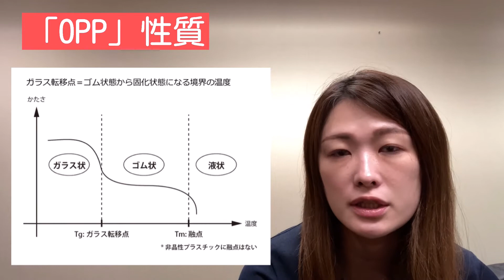【グンゼプラスチック教室vol.9】 OPP（ポリプロピレン）解説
汎用プラスチックの代表、OPP（ポリプロピレン）を解説。
特長やデメリットを紹介。
なぜあの包材にOPPが使われているの？使えないの？の
メカニズムを説明します。
色んな測定数値があるので是非ご相談下さい。

00:00　冒頭
00:33　OPP使用事例
00:45　OPPの特長①防湿性が高い
00:55　OPPの特長②種類が豊富
01:12　OPPの特長③配合がない
01:28　OPPの特長④低比重
01:49　OPPのデメリット①耐熱性がない
01:59　OPPのデメリット②酸素バリアがない
02:07　OPPのデメリット③重量物には向かない
02:17　OPPの性質
03:20　OPPの組み合わせ

ご相談先：
　　グンゼ株式会社　プラスチックカンパニー営業統括部
　　リモート営業開発課　前原志保